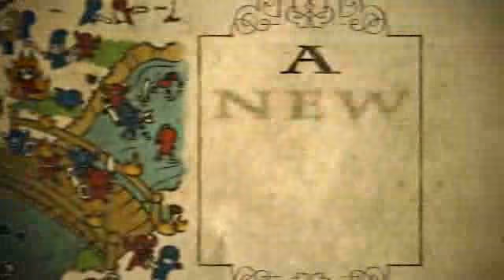Fat Princess: Fistful of Cake Trailer for PSP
for social gaming news, videos, reviews